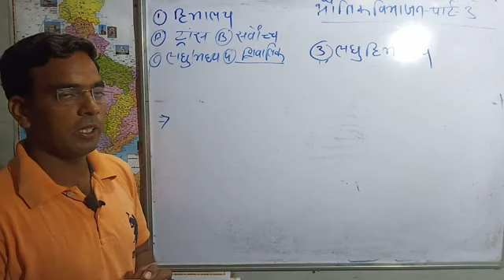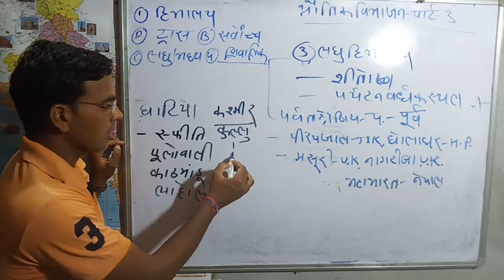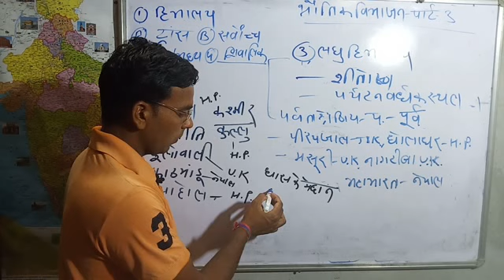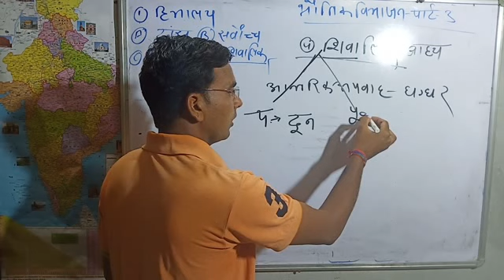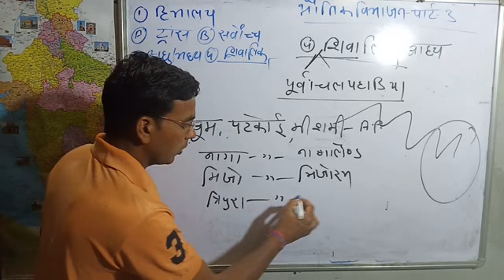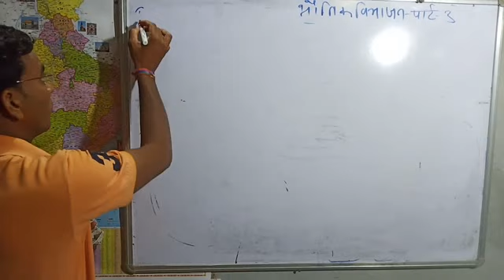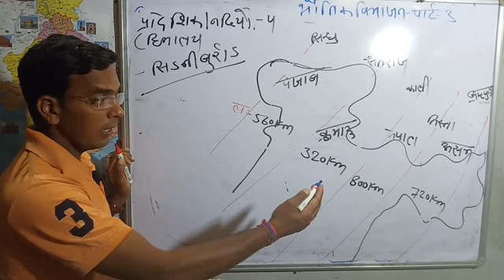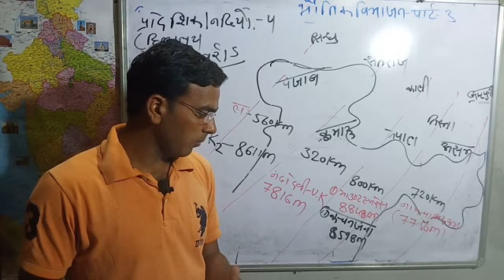भौतिक विभाजन पार्ट 3